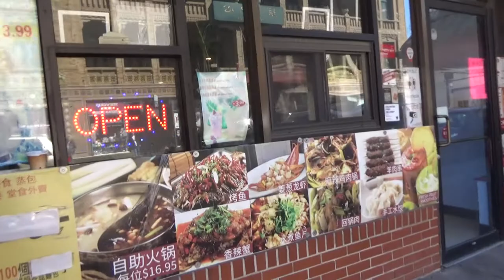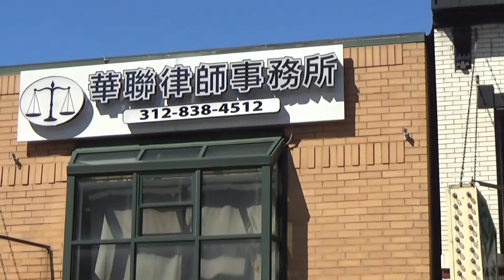CHINATOWN CHICAGO, EL BARRIO CHINO DE ESTA CIUDAD NORTEAMERICANA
WELCOME TO CHINATOWN CHICAGO